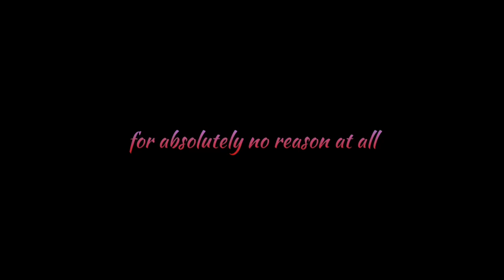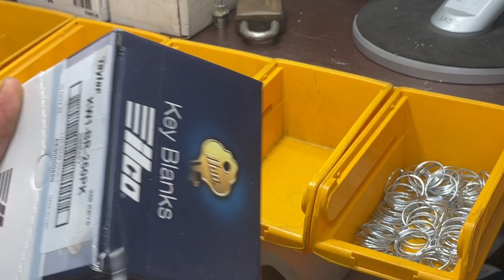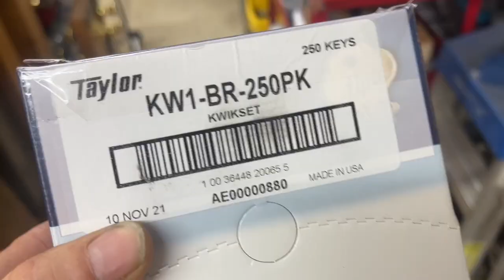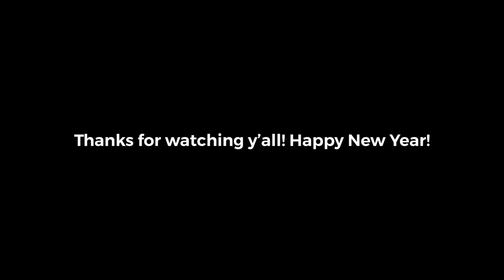unbox & stock “the last one for 2021!”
Buck Brothers Chisels, just STOP